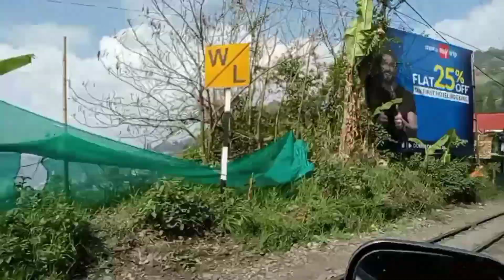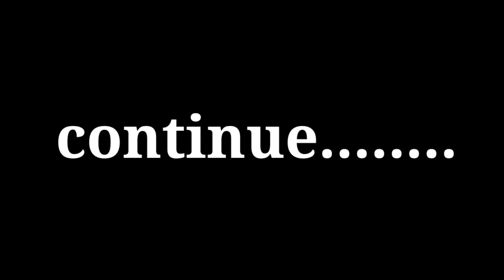প্রাণটা হাতে নিয়ে দার্জিলিং পৌছালাম||NJP To Darjeeling By Car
I am going to Darjeeling with my life in hand to bring you a feeling!  I am very excited to share with you all the natural beauty, glimpses of mountains and breathtaking views.  This video will show you the point and shot of GPT, where you will be introduced to the mountain feel and the rich heritage of Darjeeling as you wander through the natural wonders and experiences.

Yours Queries:-
darjeeling
darjeeling tour
দার্জিলিং
darjeeling by car
নিউ জলপাইগুড়ি টু দার্জিলিং
njp to darjeeling by car
njp to darjeeling
kolkata to darjeeling by car
darjeeling hotels near mall
darjeeling by road
darjeeling hotels
njp to darjeeling by share car
hotels in darjeeling
kolkata to darjeeling
siliguri to darjeeling share car
Darjeeling tourism
Darjeeling travel guide
Darjeeling sightseeing
NJP to Darjeeling road trip